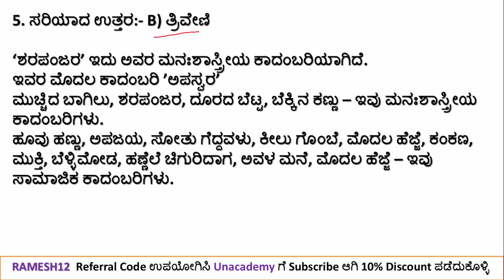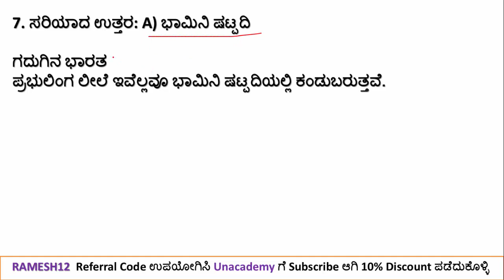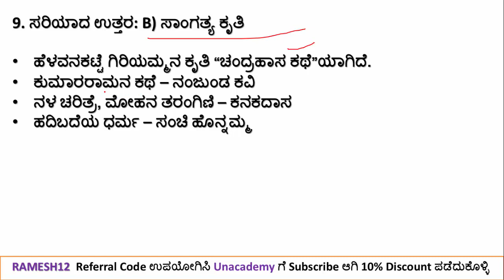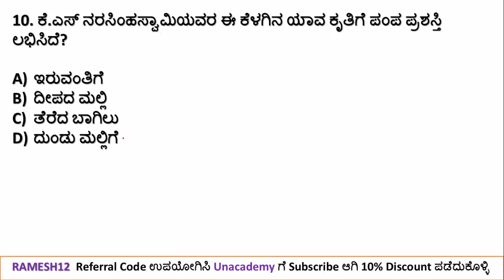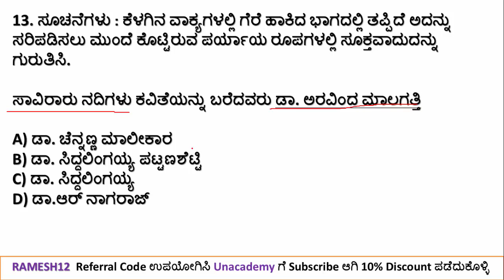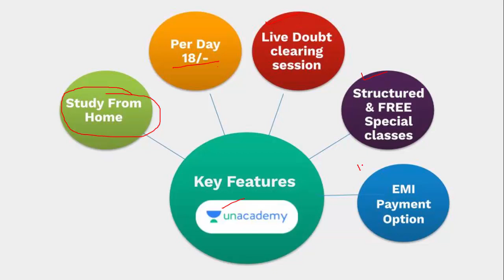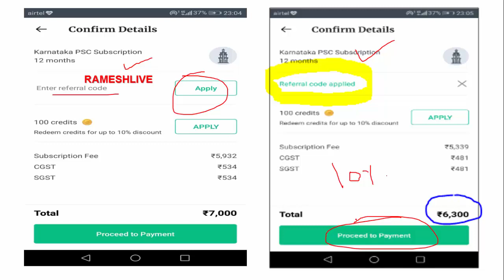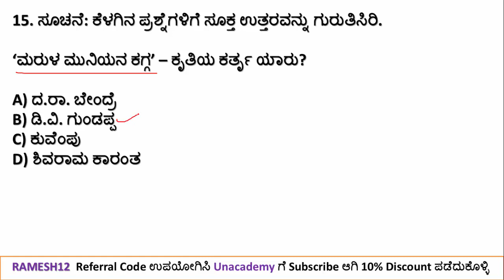FDA/SDA/KPSC: Quiz 124:: ಸಾಮಾನ್ಯ ಕನ್ನಡದ 15 ಪ್ರಮುಖ ಪ್ರಶ್ನೋತ್ತರಗಳು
ನಮಸ್ಕಾರ ಗೆಳೇಯರೇ,
ಈ ವಿಡಿಯೋದಲ್ಲಿ ನೀವು "ಭಾರತದ ಭೂಗೋಳ" ವಿಷಯಕ್ಕೆ ಸಂಬಂಧಿಸಿದಂತೆ ಪ್ರಶ್ನೆಗಳನ್ನು ಕಾಣುವಿರಿ. ತಪ್ಪದೇ ವಿಡಿಯೋ ಶೇರ್ ಮಾಡಿ, ಲೈಕ್ ಮಾಡಿ ಮತ್ತು ಸಬ್ ಸ್ಕ್ರೈಬ್ ಆಗೋದನ್ನು ಮರಿಬೇಡಿ.
ಧನ್ಯವಾದಗಳು.